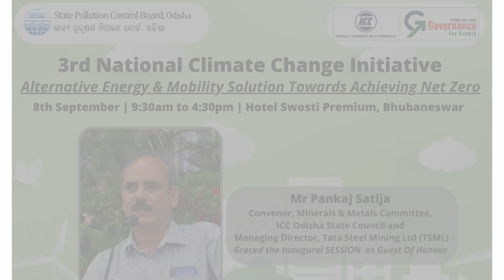Indian Chamber of Commerce 3rd Edition of National Climate Change Initiatives Conference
3rd Edition of National Conference on “Climate Change Initiatives – “Alternative energy and mobility solution towards achieving Net Zero”.

Speaker Name :  Mr Pankaj Satija

Designation: Member Core & Advisor Committee and Convenor, Minerals & Metals Committee, ICC Odisha State Council & Managing Director, Tata Steel Mining Ltd (TSML)

Event Name : 3rd Edition of National Conference on “Climate Change Initiatives – “Alternative energy and mobility solution  towards achieving Net Zero”